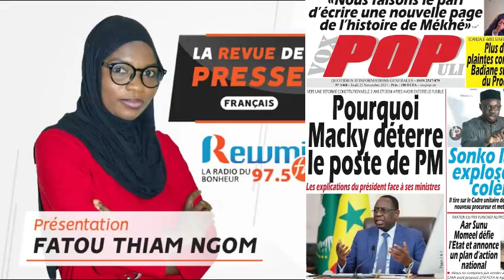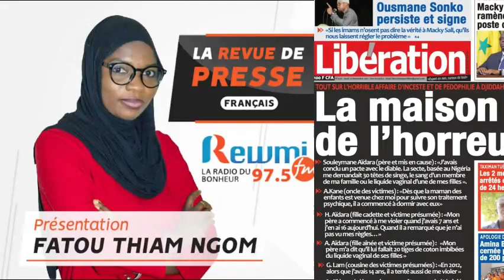REVUE DE PRESSE DU 25 11 2021 AVEC FATOU THIAM NGOM FR